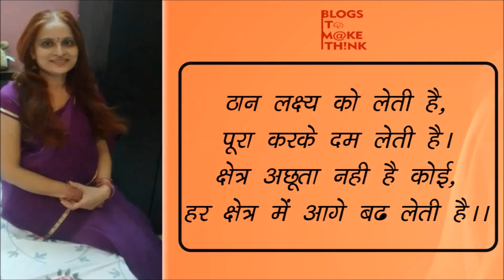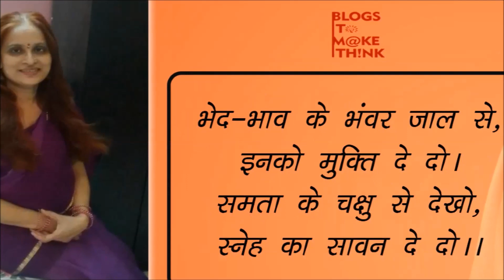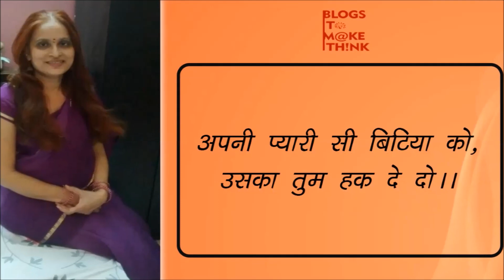मान करो अभिमान करो | Poem by Sapna Khandelwal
Sapna Khandelwal जी द्वारा रचित एक कविता जिसका शीर्षक है "मान करो अभिमान करो " |

आपको यह कविता कैसी लगी आप कमेंट में जरूर लिखिए और यदि आप भी अपनी कविता हमारे माध्यम से इस यूट्यूब चैनल पर अपलोड कराना चाहते हैं तो हमसे संपर्क करें  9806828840 पर | धन्यवाद ।

Also Watch:
अहिल्या आज भी बनती है | हम जिंदगी से क्या चाहते हैं | पूनम धाबाई | Ajmer Poetry Club | WE Award